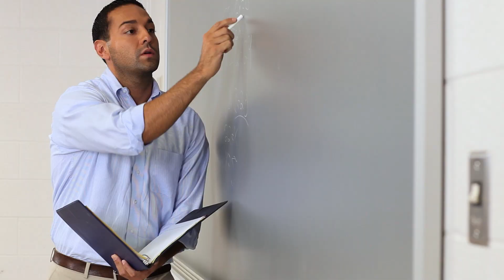PWC 2024 Missions Lunch and Learn Invitation